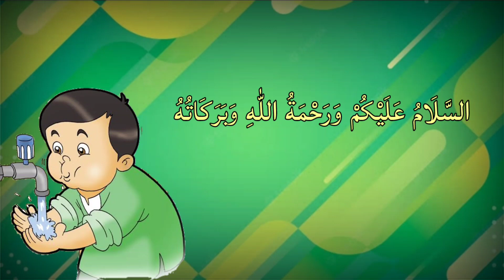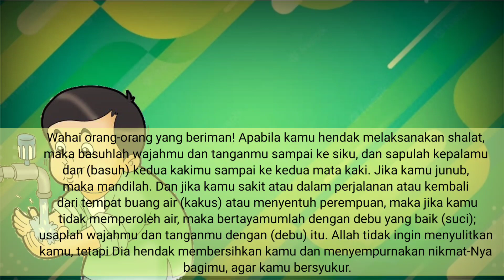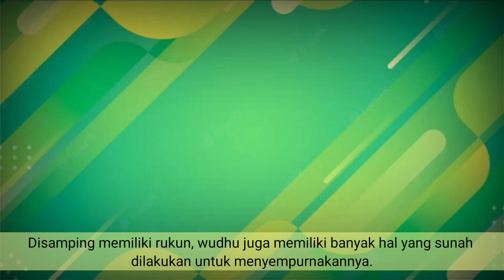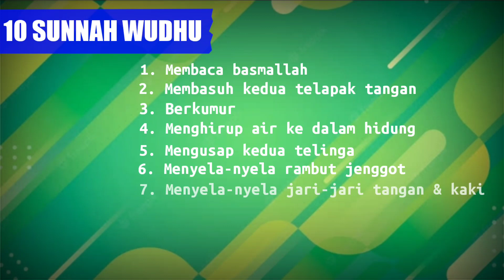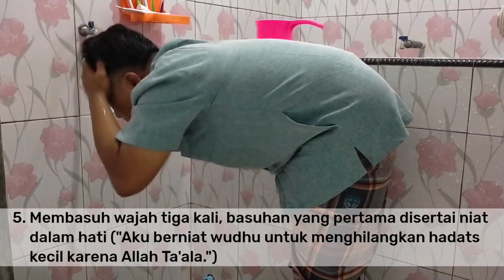TATA CARA WUDHU SESUAI RUKUN & SUNNAHNYA